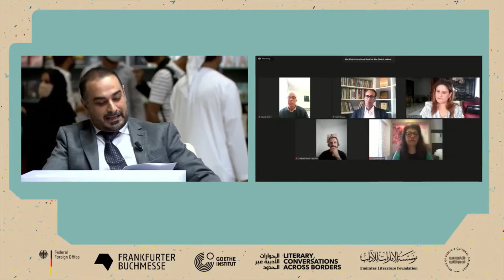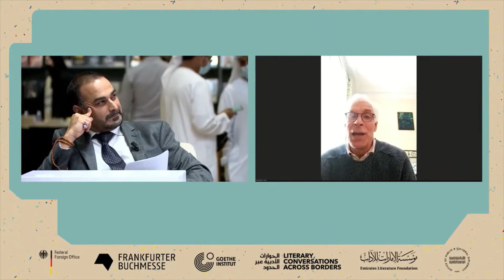احتفالا بكتاب القائمة القصيرة للجائزة العالمية للرواية العربية 2021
الجائزة العالمية للرواية العربية احتفالاً بالفائز لعام 2021 والمؤلفين الذين وصلوا إلى قائمة التصفيات النهائية.
ضمن
IPAF: Honouring the 2021 Winner and Shortlisted Authors in ADIBF